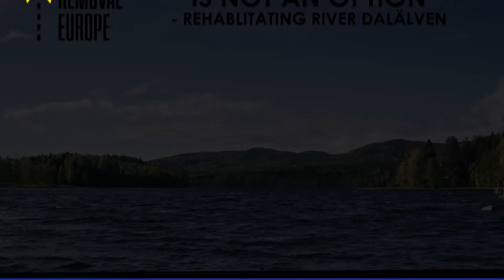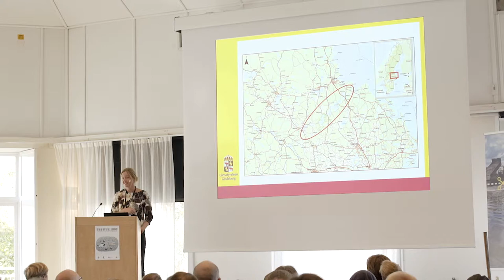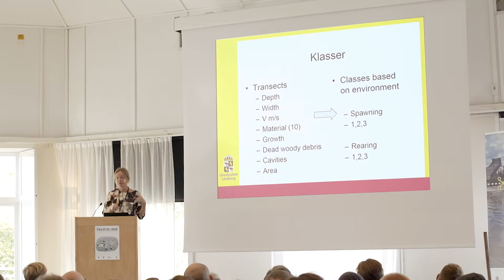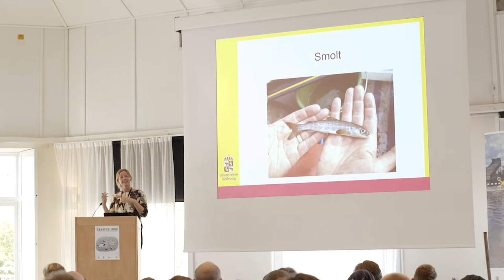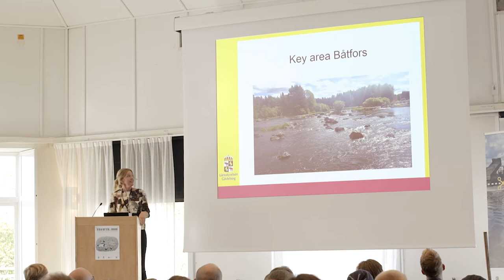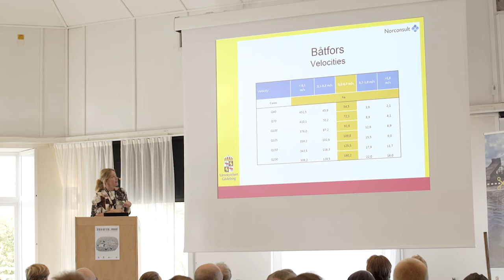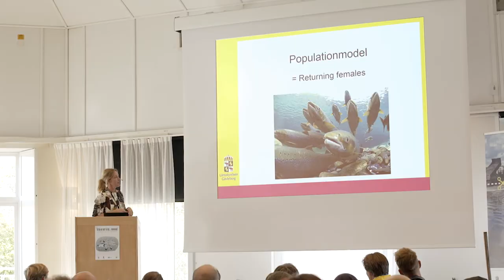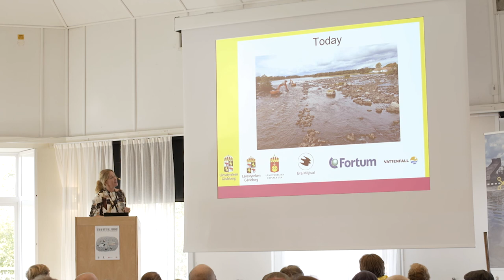When dam removal is not an option, Rehablitating River Dalälven with Anna Hagelin